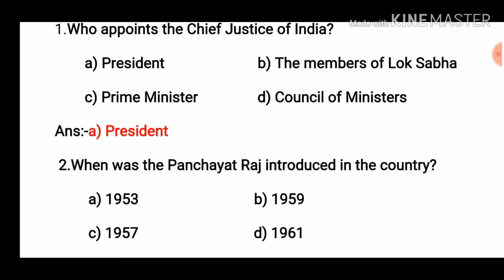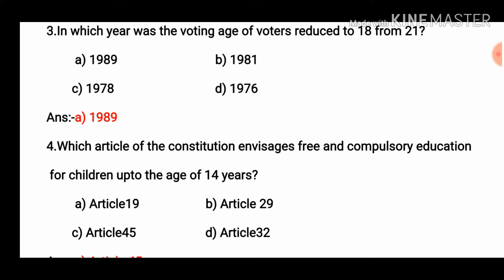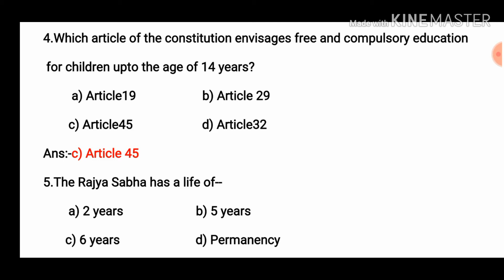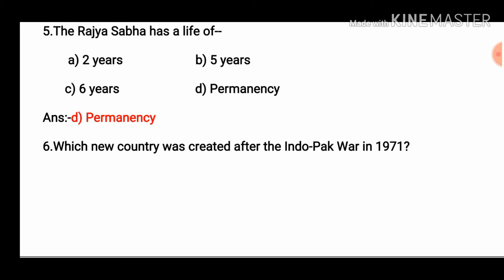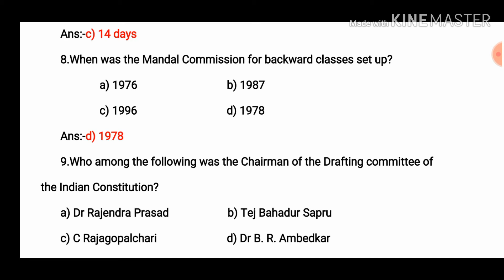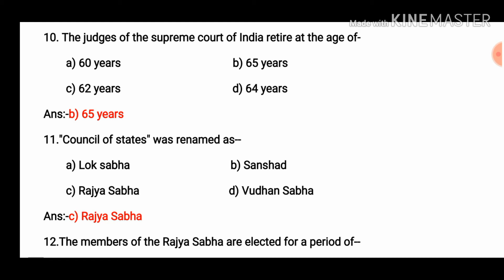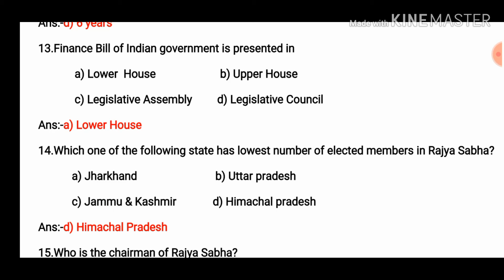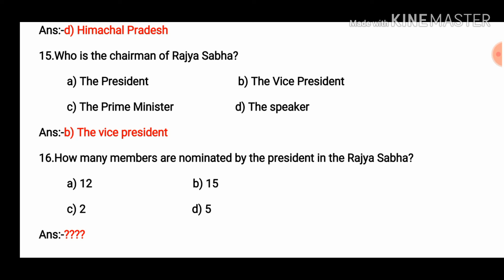Assam gk polity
যদি video টো ভাল লাগিছে তেনেহলে আপুনি Video টো ত এটা like কৰক, যদি কিবা ভুল হৈছে comment কৰি জনাই দিয়ক আৰু video টো আপোনাৰ বন্ধু - বান্ধবীলৈ share কৰক লগতে মোৰ channel 2 subscribe কৰি লওক।